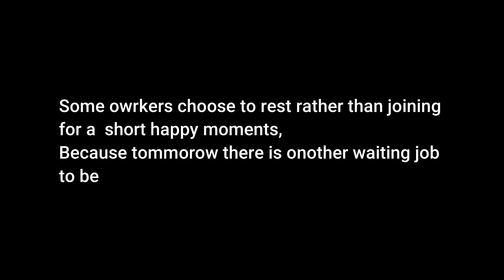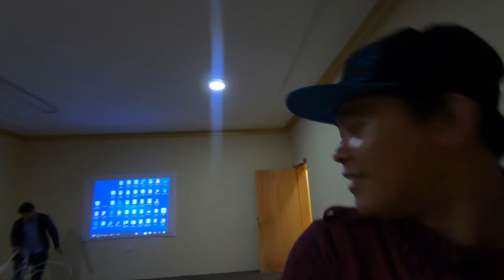Carrefour Straha | Pinakain kami ng Tupa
Respect your fellow human being, treat them fairly, disagree with them honestly, enjoy their friendship, explore your thoughts about one another candidly, work together for a common goal and help one another achieve it.